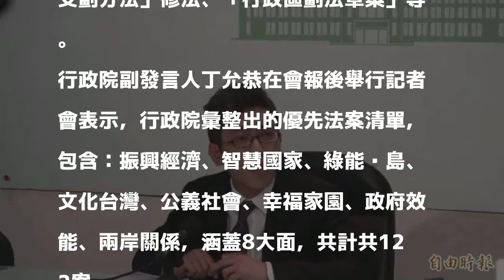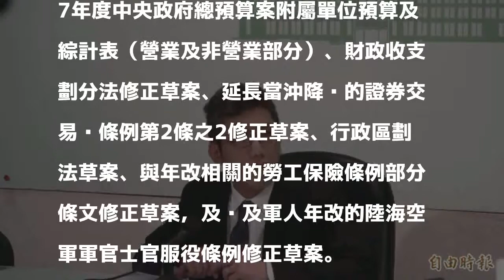軍人及勞工年改 政院列最優先法案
〔記者鍾麗華／台北報導〕立法院新會期明天開議，行政院今天召開行政、立法協調會報，與民進黨團敲定新會期優先法案共有122案，其中「優先中的優先」有30項，包括軍人及勞工年改、「財政收支劃分法」修法、「行政區劃法草案」等。

發表評論評論如下。